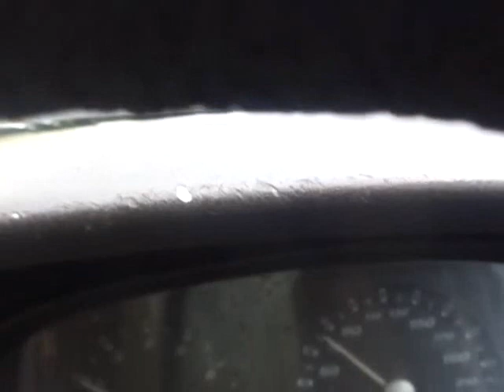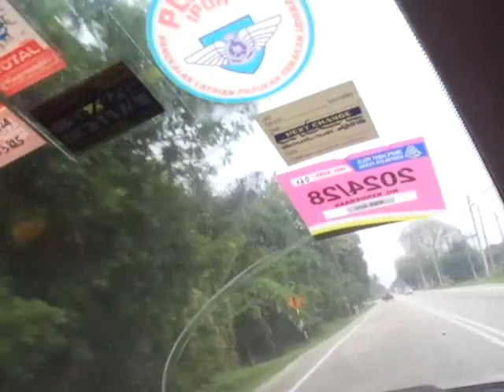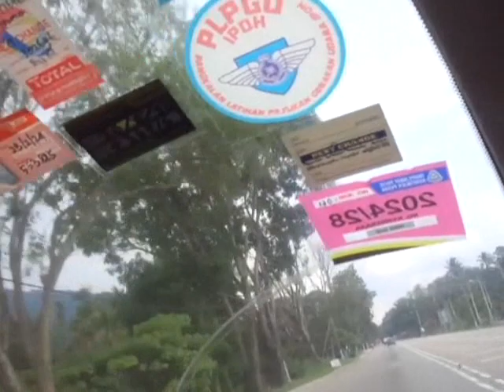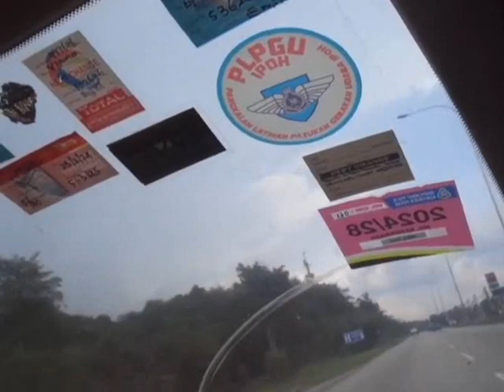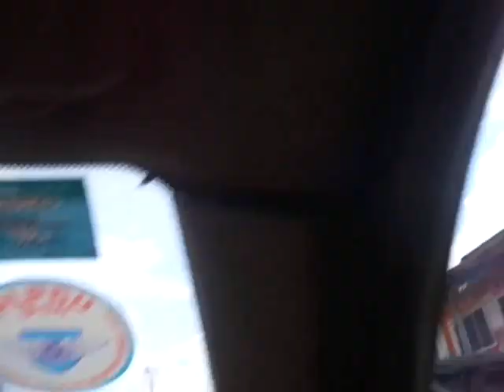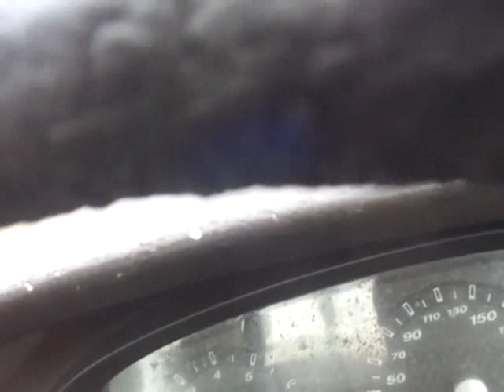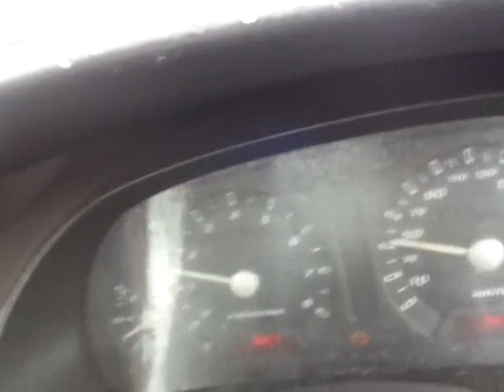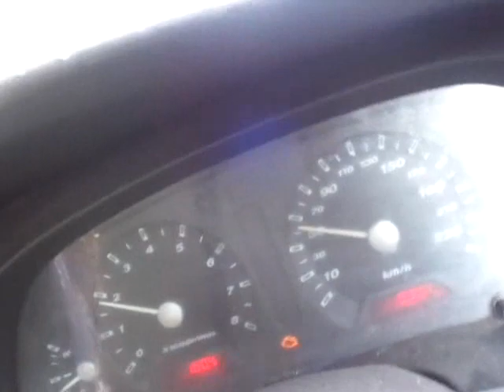KEMBARA UMAI IPOH - SEREMBAN 27011446H 02082024 BHG 2